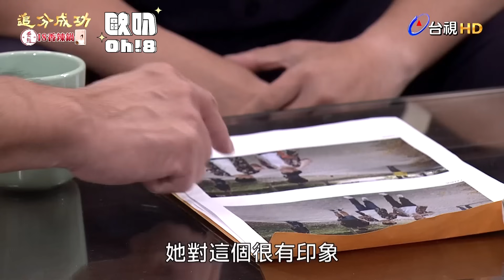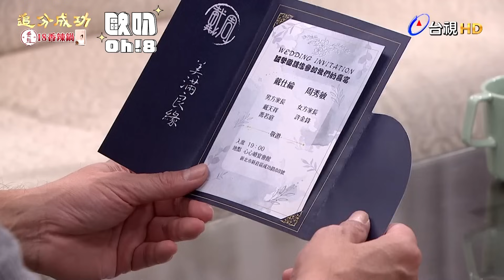【追分成功】EP18｜守善發現仕綸是騙子 在勸秀敏真的要結婚嗎｜Oh!8歐叭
守善該怎麼讓秀敏知道呢?

✨台視最新8點檔 追分成功✨
📺 每週一至週五晚間8點【台視主頻】
🟩每週一至週五晚間10點【LINE TV】全新集數上架